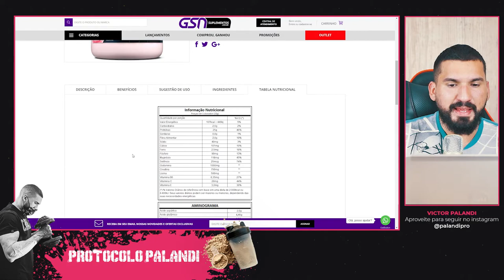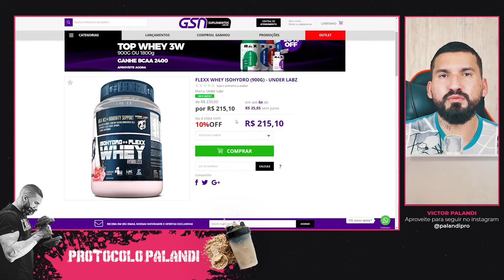Whey Protein Under Labz em Detalhes para Você: é bom? Vale a pena? E muito mais!